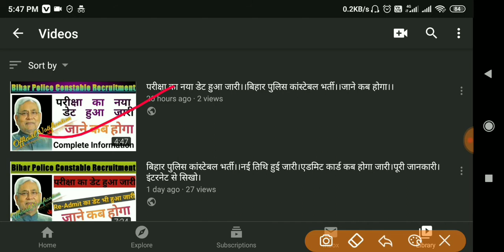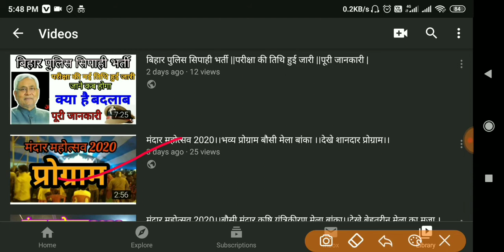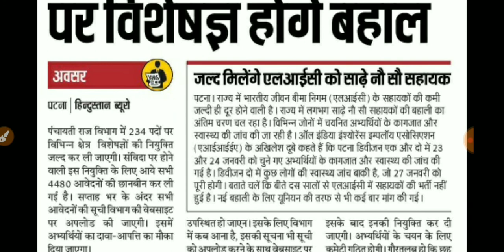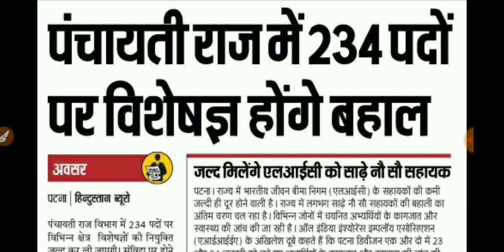पंचायती राज विभाग भर्ती।।group discassion।new update।interview।।job profile।various post।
Bihar ldc recruitment 2019-20 ।।बिहार की अमीनो की बहाली में है पेंच।।क्या है पेंच।।आइए जानते है।।